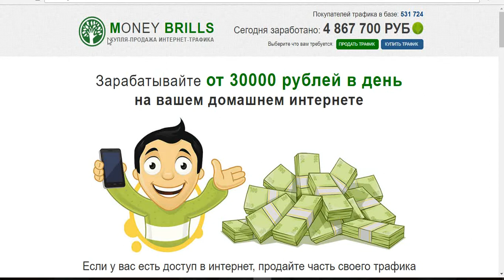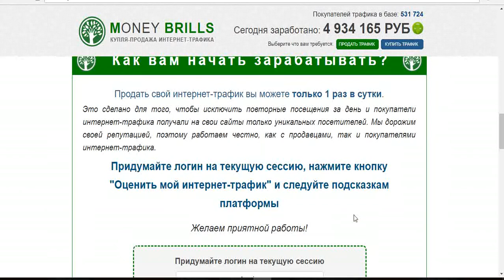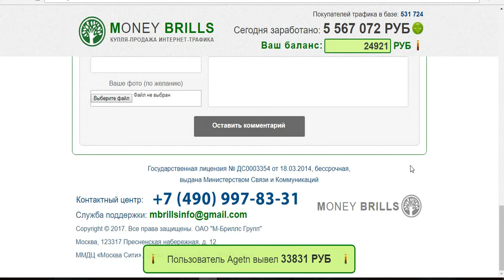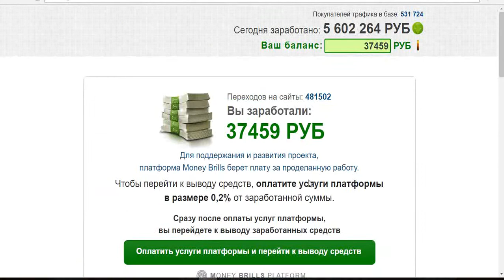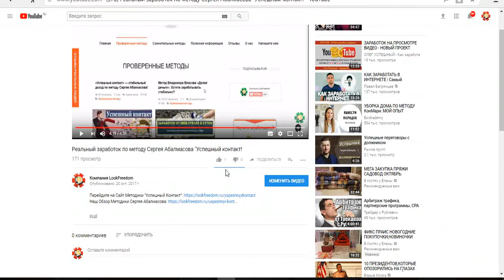«Money Brills» – лохотрон года?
Навязчивый лохотрон, уже несколько месяцев обирающий доверчивых людей, вновь сменил вывеску. Теперь он называется «Money Brills», а представляет его сайт «moneybrills.ru». Здесь все также предлагают зарабатывать 30000 рублей в день на купле-продаже интернет-трафика. Итогом этой "работы" будет опустошение кошельков всех тех, кто поверил этому мошенническому проекту.